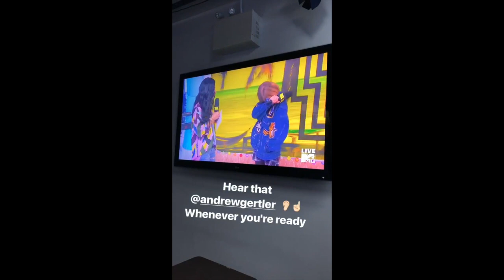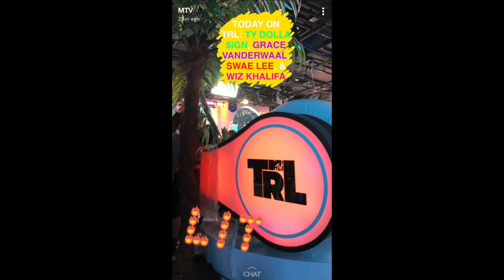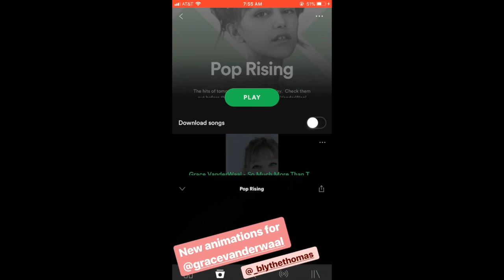Grace VanderWaal - Just The Beginning Album Release - Social Media Blitz [MEGA VIDEO]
Social Media clip compliation for Just the Beginning Album Release! Many Many appearances...

Yes, it's true, we have 20 pairs of tickets to give away, 40 in total, 4 for each of Grace's February tour dates!!! PLUS, a special surprise for winners!!

Be sure to pre-order Grace's debut album, "Just the Beginning" coming out on November 3rd, so far you can pick up 4 singles and some limited edition merch!

**Pre-Order the Album** - Get all 3 singles!

**So Much more Than This**

**Escape My Mind** (our new personal fav)

Join our private facebook group to engage in meaningful discussions and check out the latest Grace content as it happens.

We make every effort to credit our sources and promote original accounts.